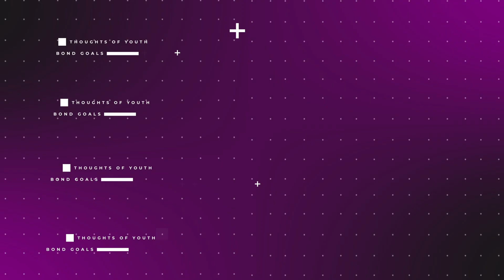Malayalis Revisit All Social Media | മലയാളം പോഡ്കാസ്റ്റ് | Malayalam Podcast | Ep 20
In this Episode, Zayaan and Sameer are talking about their journey through every social media platforms. More over, Sharing some funniest moments from Social media as well.

A short note about After Hours Malayalis to have an outlook in case you are new to our Channel. After Hours Malayalis is a top leisure comedy podcast in India hosted by 2 bestfriends, Sameer and Zayaan. Zayaan’s mastermind came up with the idea of making a malayalam podcast channel after getting inspired from his favorite podcast ‘Views’ of David Dobrik. After Hours Malayalis Podcast depicts the cultural diversities of two bestfriends who were born and brought up in Saudi Arabia but had to move to different countries, India and Canada for further studies. The two bestfriends talk about trending topics, their personal experiences, friendship stories, intimidating thoughts and everything under the sun.

The Podcast is also available on audio platforms like Spotify, Google podcast, Amazon music, Apple podcast, Gaana, JioSavn etc. The journey of the two bestfriends’ podcast let them have their face in newspapers and articles as they won the ‘Best Comedy Podcast in India 2021’ Award. Celebrities and influencers from different fields joined their amusing journey. The child youtuber with most subscribers in Kerala, Minsha of Minshas world. The hip-hop rapper Thirumali, Kerala state Best Character Actor award winner Actor Moor, The music producer who make viral songs Ashwin Bhasker, The mangalorean Malayali Content creator Satshya, Rizwan Ramzan of No1 Self Improvement podcast in India ‘The Mallu Show’ are the top notch guests who vibed with After Hours Malayalis. You can easily relate to the podcast of this bestfriends no matter what your age or gender is. Join them soon and listen to all their episodes.

daily needs malayalam youtube channel
24 hours living challenge malayalam
malayalam motivational speech
malayalam stand up comedy
latest malayalam movie full
kerala food eating challenge malayalam
malayalam podcast spotify
new web series malayalam review
bigg boss malayalam latest
day in my life malayalam vlog
bedroom decoratina ideas malayalam